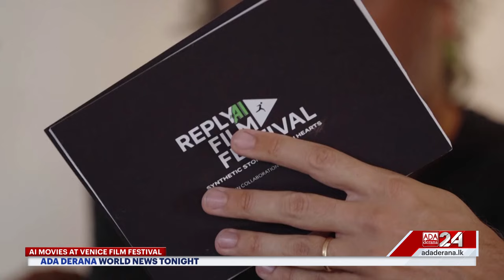World News Tonight | 06th September 2024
➡️ One month on for Hasina’s resignation
➡️ Hunter Biden pleads guilty
➡️ Barnier assumes duties as new French PM